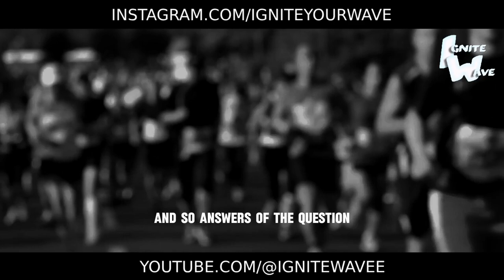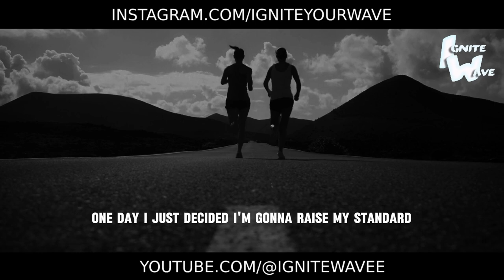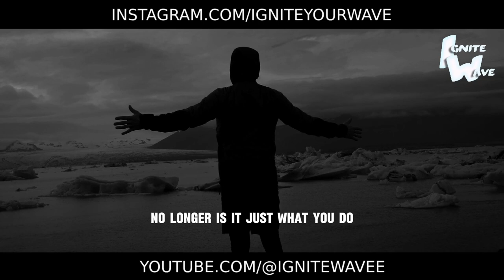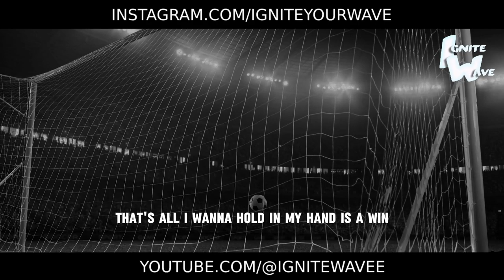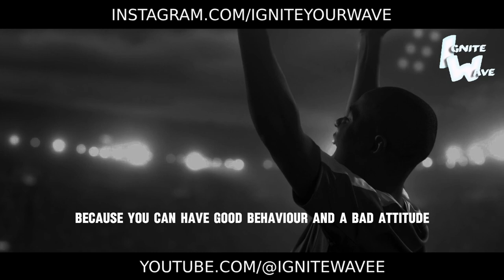I WILL NOT BE DEFEATED | Motivation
In this empowering affirmation, we reaffirm our commitment to perseverance and unwavering resolve in the face of adversity. Let these words echo as a powerful declaration of strength, reminding you that no matter the challenges you encounter, you possess the inner fortitude to overcome them.

This mantra isn't just about motivation; it's about resilience, about refusing to succumb to defeat even in the toughest of times. Let it serve as your rallying cry, propelling you forward with courage and determination, knowing that every setback is merely a stepping stone on the path to success.

Are you ready to embrace the mindset of a victor and declare with conviction, "I will not be defeated"? Let this mantra be your shield against doubt and discouragement, empowering you to rise above obstacles and emerge stronger than ever before.

Repeat these words with unwavering certainty, internalize their power, and watch as you transform challenges into opportunities for growth and triumph. You will not be defeated - for within you lies the strength to conquer any obstacle and achieve your greatest aspirations! 💪🔥